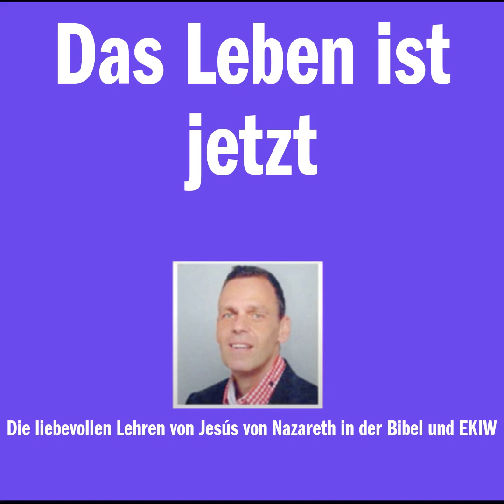Das Leben ist jetzt